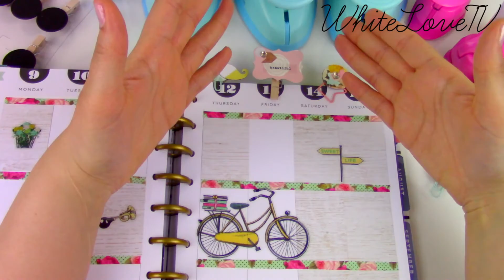DIY ❤ Paper Clips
Personaliza tus paper clip.
 Bendiciones XOXO
                   👉👉👉 Ultimos Videos